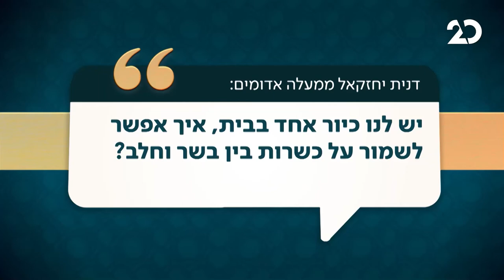מה עושים עם בשר וחלב כשיש כיור אחד?